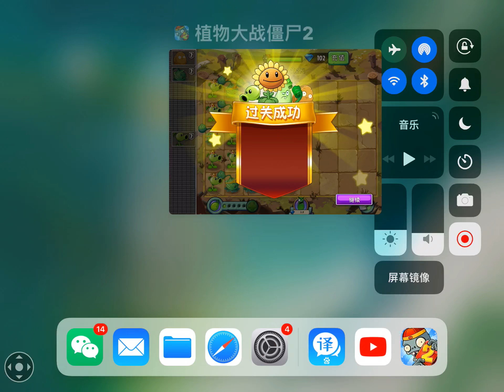PvZ 2 Chinese Version iOS Kung-fu World Day 2